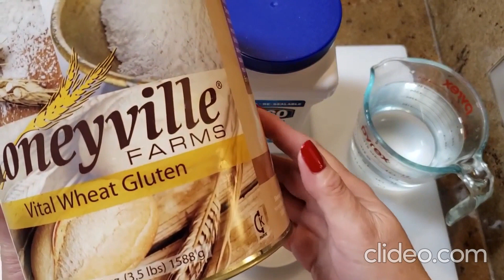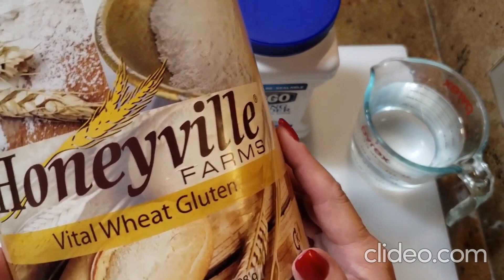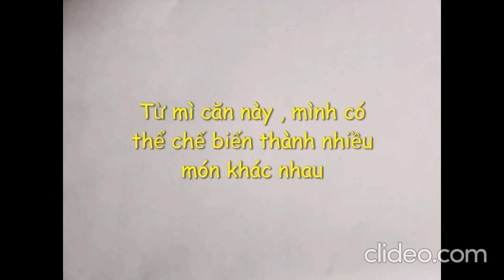CÁCH LÀM MÌ CĂN ĐƠN GIẢN , CHẾ BIẾN THÀNH THỊT GÀ , THỊT VỊT CHAY , CHẢ CÁ THÌ LÀ CHAY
Nguyên liệu :

1 cup ( 140grs ) bột làm mi căn / Tinh bột mì - Vital wheat gluten
2 cups nước ( 2 chén )
1/4 tsp ( 1/4 muỗng cafe' ) muối
1/4 tsp đường
1/4 tsp bột nêm/bột ngọt
1/4 tsp bột nổi - baking powder ( nếu muốn mì căn mềm thì dùng 1/2 tsp )